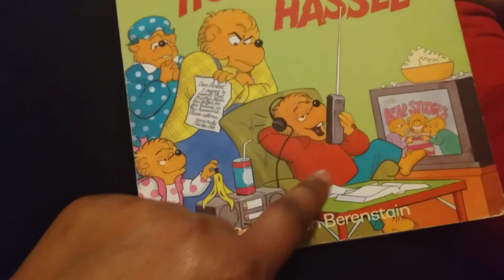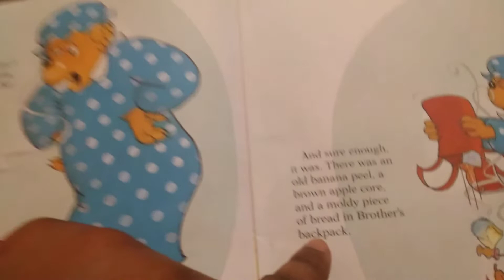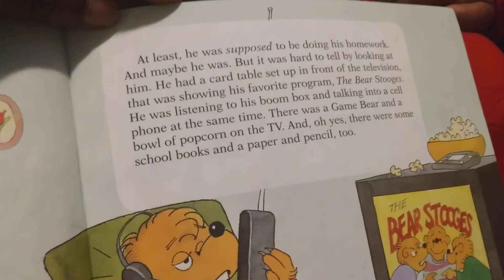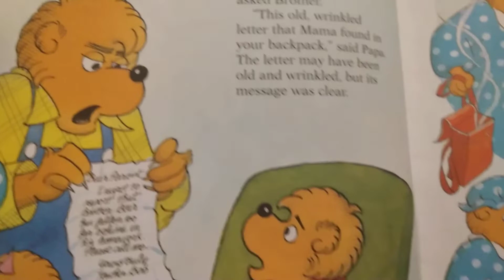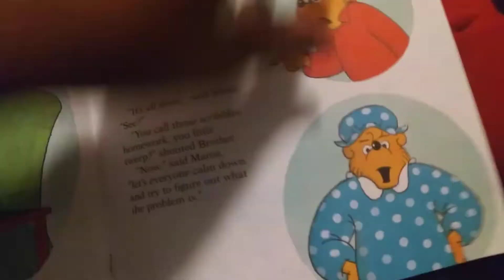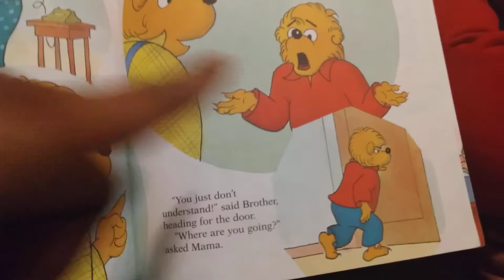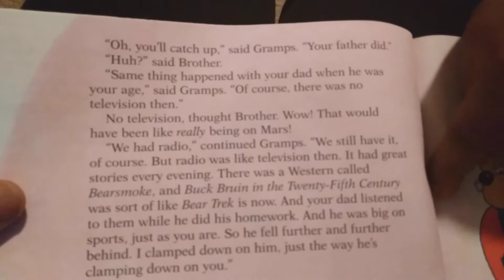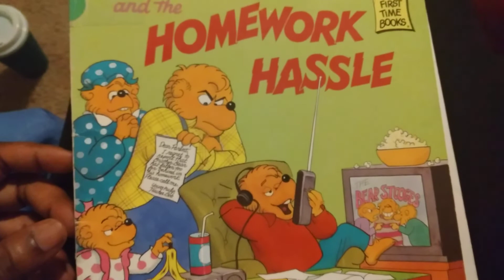The Bernstein Bears and the Homework Hassel | STORYTime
HOPE YOU ALL ENOYED WATCHING